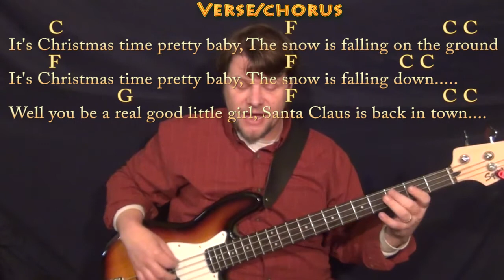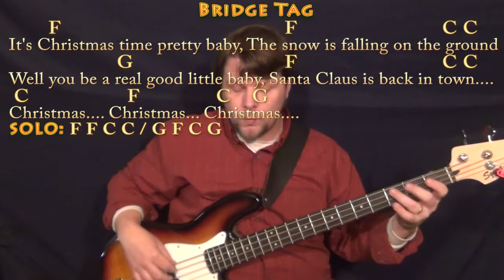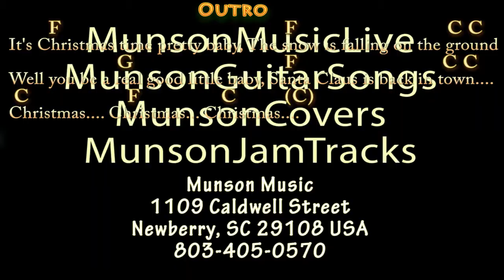Santa Claus is Back in Town (Elvis) Bass Guitar Cover Lesson in C with Chords/Lyrics